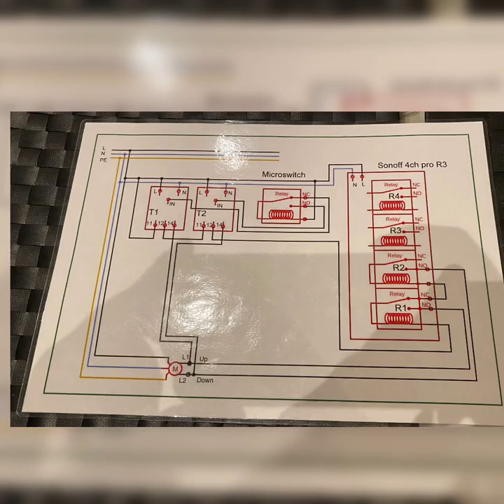Husqvarna Automower Garage. With full automatic roller door